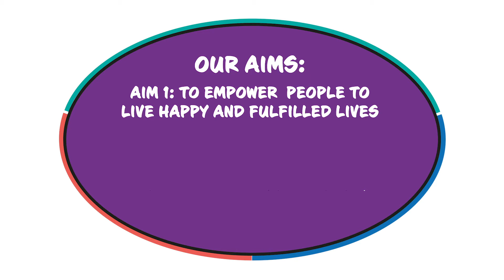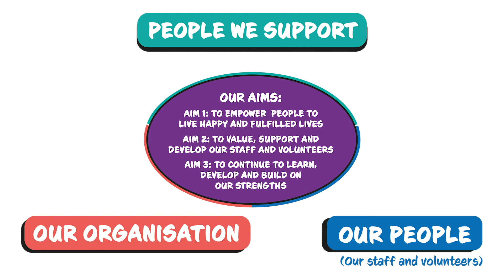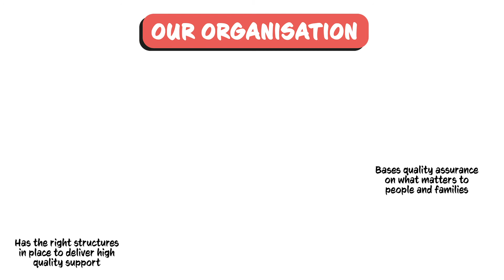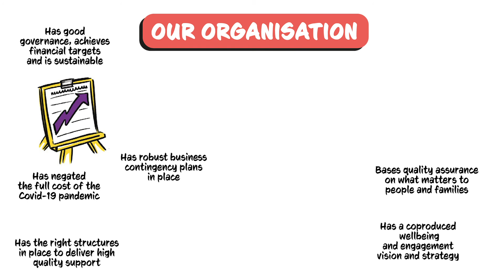Our Path 2020-2022: Our plan for success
Our Path sets out our plan of how we will work together to achieve our aims, and the outcomes we will see as a result.

Our aims for 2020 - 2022 are:
1. To empower people to live happy and fulfilled lives.
2. To value, support and develop our staff and volunteers.
3. To continue to learn, develop and build on our strengths.